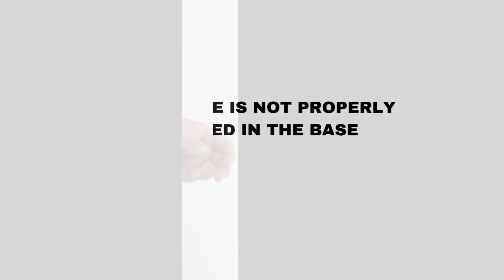TSC Forms (The Shop Company) Troubleshooting - Triangles not Alighning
For our TSC professional dress form models, this video explains what to do should you experience difficulty getting the split triangles of your chrome pole to align so that you can slide the black pole over it.

We also suggest watching our assembly guide videos for proper pole installation.